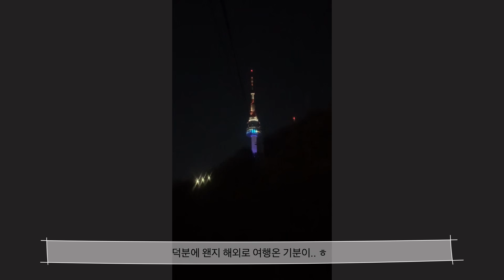남산타워 케이블카 서울야경 N서울타워 산책하기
미세먼지가 걷힌 밤. 서울야경을 구경하려 남산타워를 다녀왔어요.